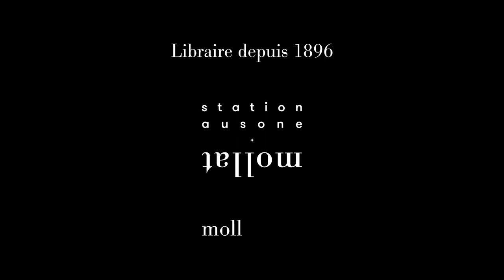Sabyl Ghoussoub - Beyrouth-sur-Seine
Sabyl Ghoussoub vous présente son ouvrage "Beyrouth-sur-Seine" aux éditions Stock. Rentrée littéraire automne 2022.